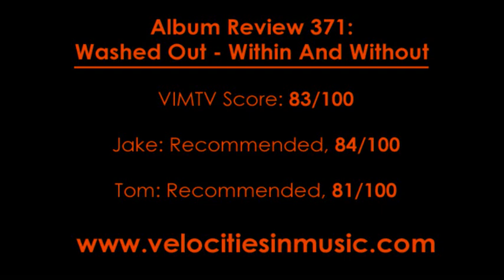Album Review 371: Washed Out - Within And Without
Washed Out's debut LP is a true album listen-- but beyond that, the thing that makes it work is that all the individual songs could stand alone as well. However, it also lacks an amount of originality. While the quality speaks for itself, it could use some sort of edge that would set it apart from the myriad others taking a shot at the same sound.

Verdict:  Recommended for fans of ambient, moody music that still has some great, thick beats.

Jake's Track Picks:
2. Echoes
4. Soft
5. Far Away
6. Before

Tom's Track Picks:
3. Amor Fati
5. Far Away
6. Before